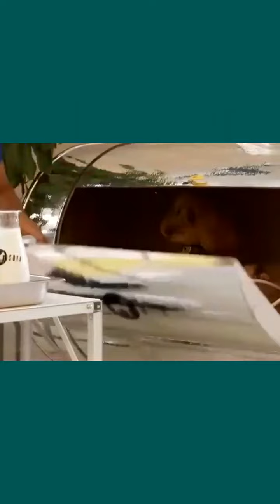Tasting the new milk